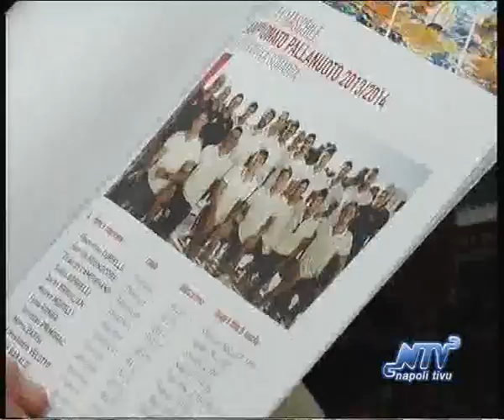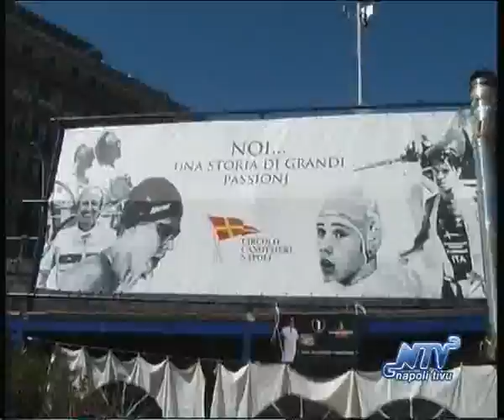Pallanuoto, presentazione della Canottieri